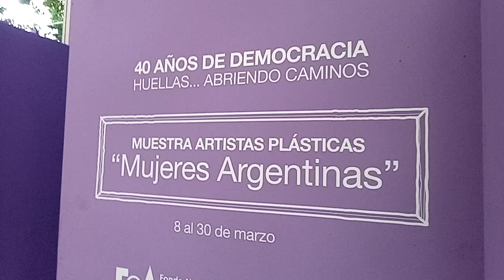40 años de democracia.... mujeres argentinas... TV PUBLICA DE ARG.